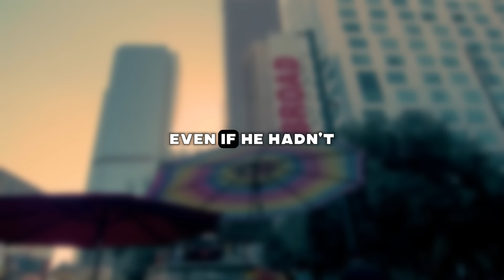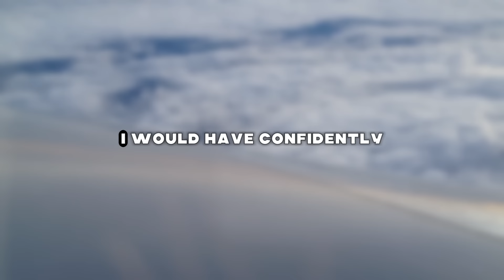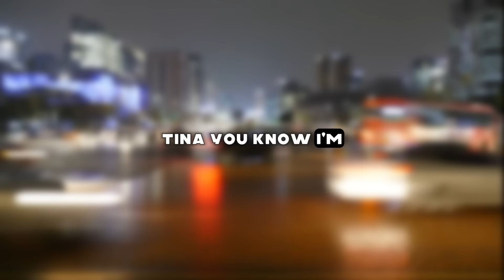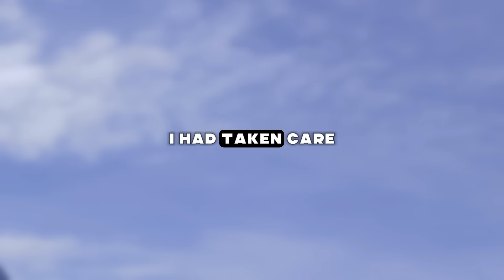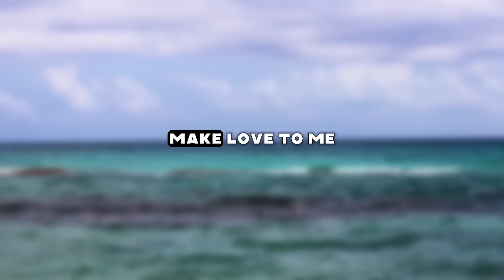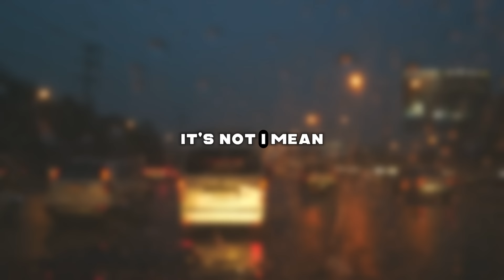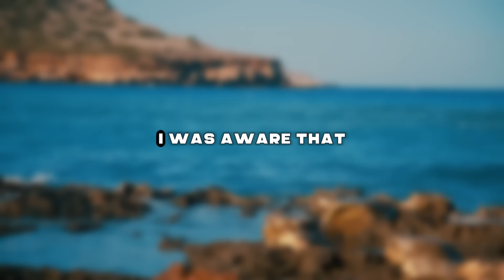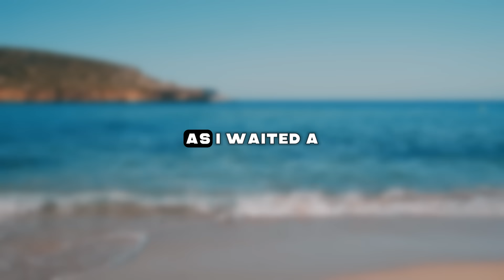My daughter overheard a conversation about how my wife was going to cheat on me with some man…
Presenting Today's Narrative: My daughter overheard a conversation about how my wife was going to cheat on me with some man…